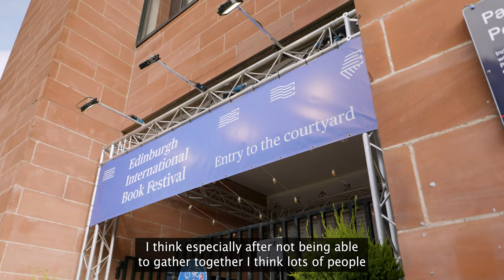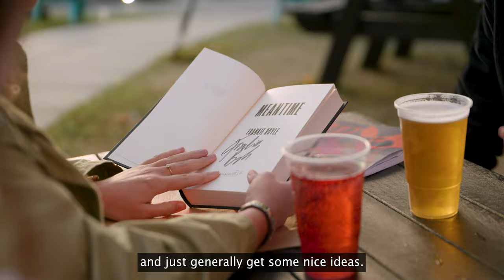Books, Drinks & Good Vibes at the Edinburgh International Book Festival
“There’s drinks and good vibes, so why not?”

Anyone else want to be back at the Book Festival? At least we can pretend we’re there by watching events online… we’ll just have to have the drinks and good vibes in our living rooms instead.

📚 EDINBURGH INTERNATIONAL BOOK FESTIVAL 2022 📚

The 2022 Book Festival programme featured 600 in-person and online events for adults, children and teens. Over 550 authors, performers, musicians and thinkers joined us from across the world to share their stories, ideas and perspectives.